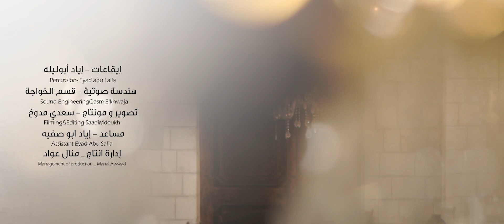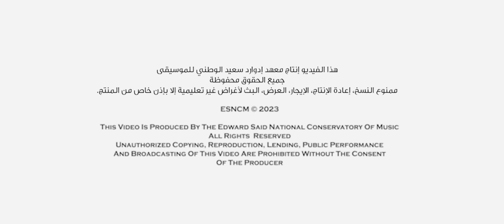آه ياحلو -فرقة قانونجية غزة | Ah Ya Helu qanunjiah- Gaza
اه ياحلو
أداء فرقة قانونجية غزة
توزيع موسيقي وإشراف عام أنس النجار